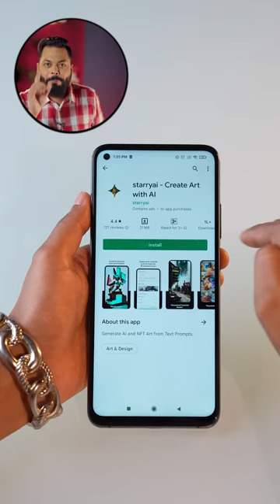AI Ka Aisa Karnama Aapne Socha Nahi Hoga 😯🐈🐭⚡️TrakinShorts